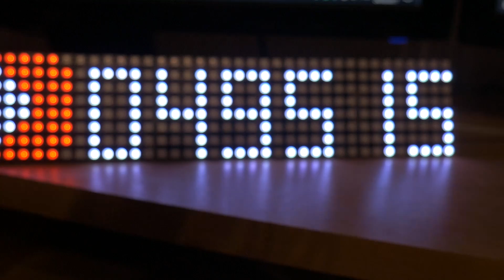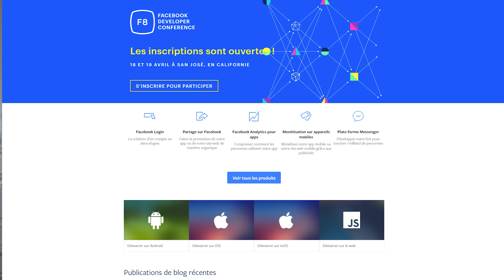COMMENT CONSTRUIRE UN COMPTEUR YOUTUBE ? [DIY]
Salut, c'est Léo de la chaine TechMaker ! Aujourd'hui on va construire un compteur d'abonnés Youtube, Twitter et Facebook pour pouvoir les suivre en temps réel directement, sans même passer par un site web !